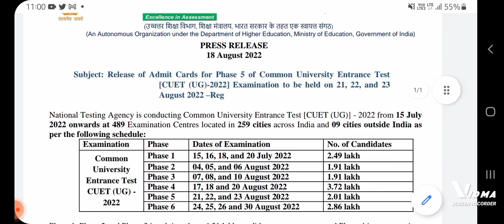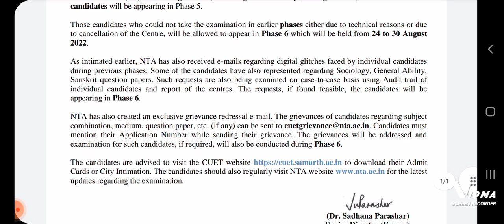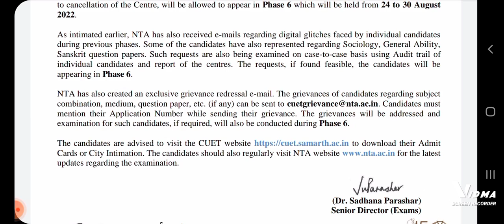CUET-UG New Notice Phase-5 admit card | Re-exam | Exam postponed | Phase-6